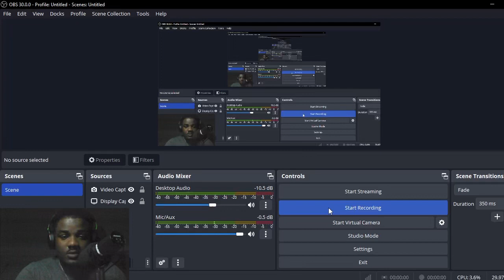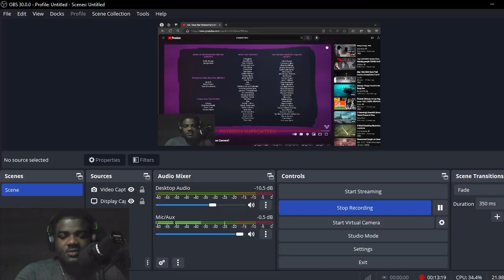REACTING TO Are These Real Paranormal Entities Caught On Camera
Reaction